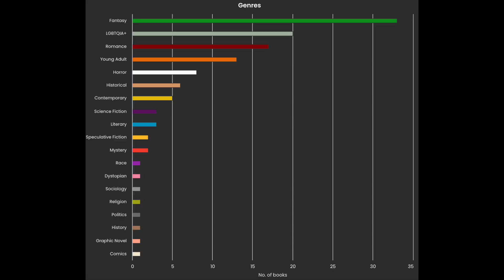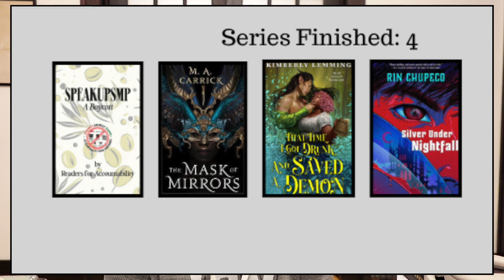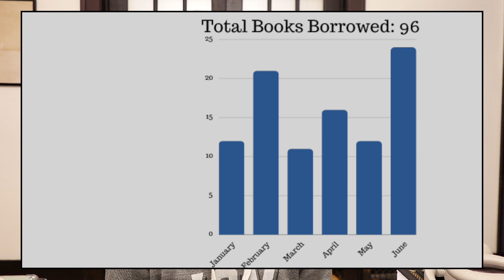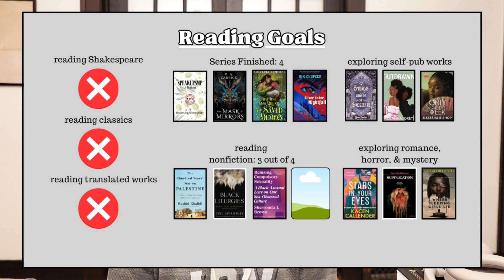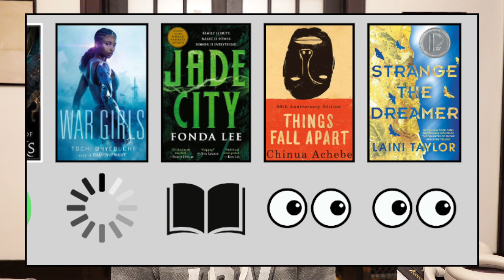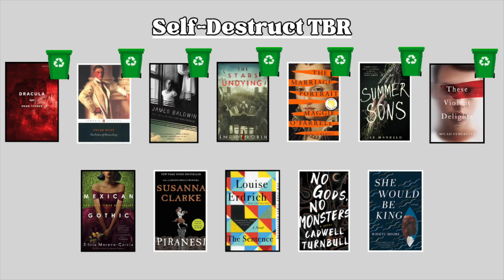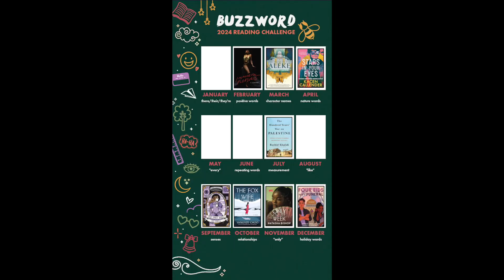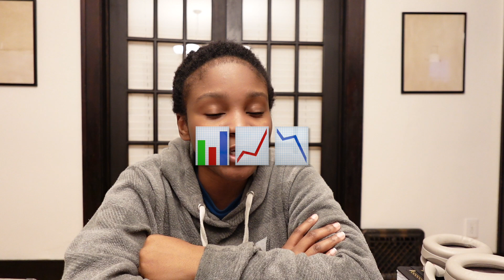Mid-Year Stats & Reflections 📊 2024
Salutations!! Another mid-year check in video, but for the stats peeps. I have been thoroughly tracking my reading this year, so here are my findings so far.
— Nkechi

St. Martin's Press Boycott 🙅🏾

Nonfiction Book Recs to Educate Yourself ‼️
🍉 The Hundreds' Years War on Palestine: A History of Settler Colonialism and Resistance, 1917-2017 — Rashid Khalidi
🍉 Freedom is a Constant Struggle: Freguson, Palestine, and the Foundations of a Movement — Angela Y. Davis

📚 Timestamps
00:00 — Intro
00:47 — Mid-Year Stats 📈
00:59 — Reading Stats
03:46 — Series Tracker
05:34 — Buying & Savings Tracker
08:34 — Mid-Year Reflections 🪞
08:58 — Reading Goals
10:39 — 2024 Series TBR
11:42 — Self-Destruct TBR
13:57 — 2024 Reading Challenges
15:57 — Conclusion
17:05 — Outro